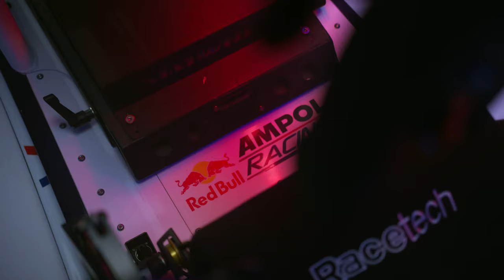Victus x HP Virtual Lap: Broc Feeney at The Bend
Join Broc Feeney for a virtual lap of The Bend Motorsport Park, powered by Victus x HP / Harvey Norman.